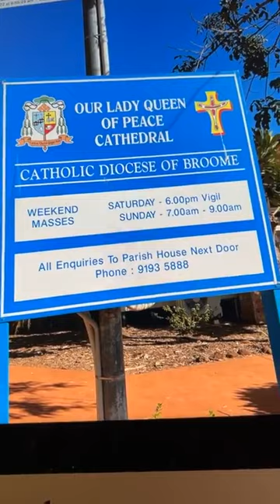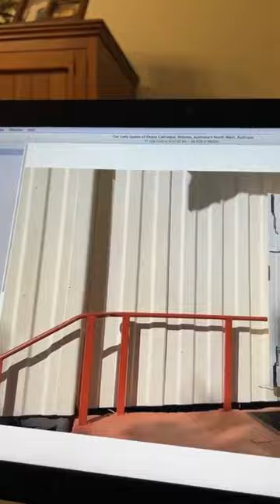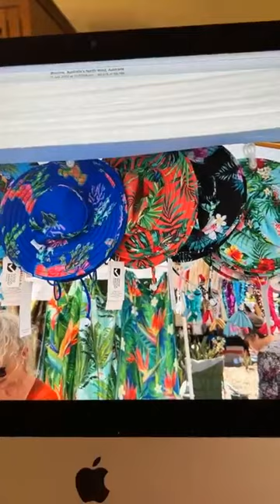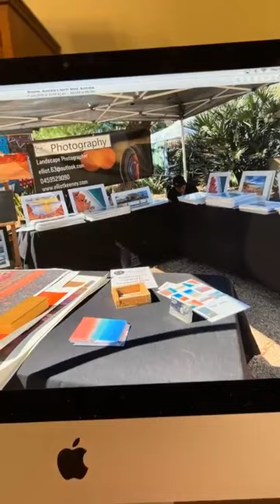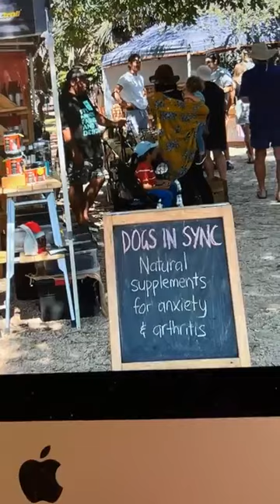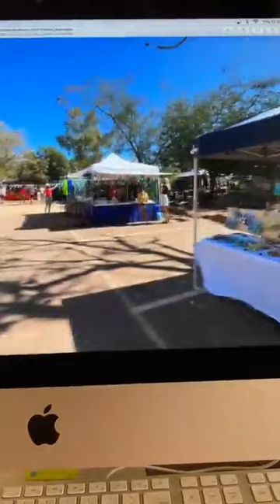World History Series by Tom Padula – Program 64 World History Presentations from Insegna Booksellers